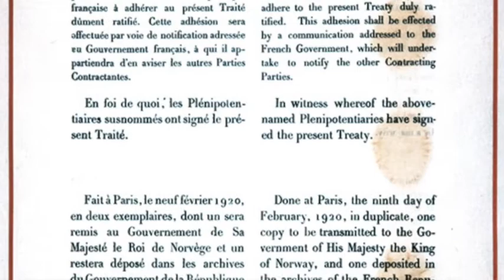Traité du Svalbard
Mikaa Mered, professeur de géopolitique des pôles, nous explique le statut particulier de cet archipel arctique qu'est le Svalbard et les convoitises actuelles sur ses ressources.
Programme de seconde: L'Arctique, fragilité et attractivité
Pour une définition complémentaire de la notion de Zone Economique Exclusive